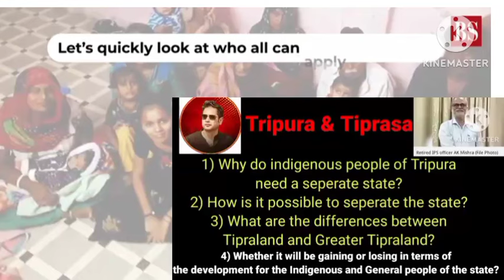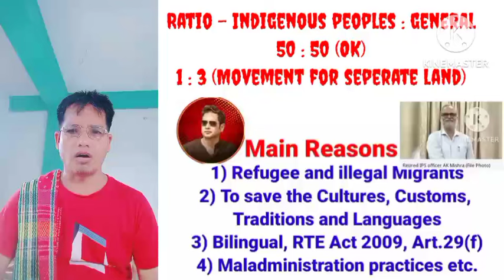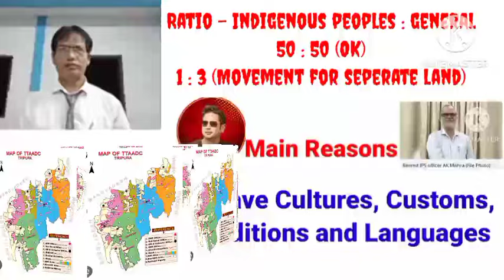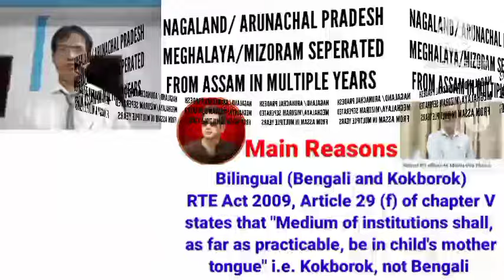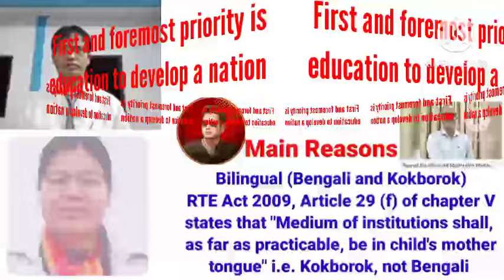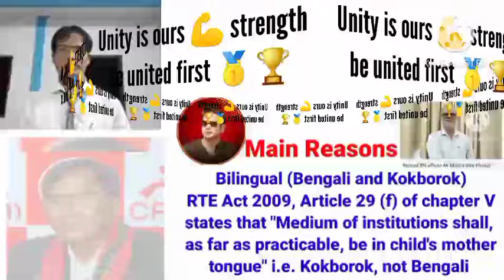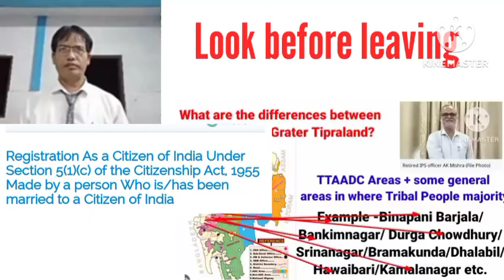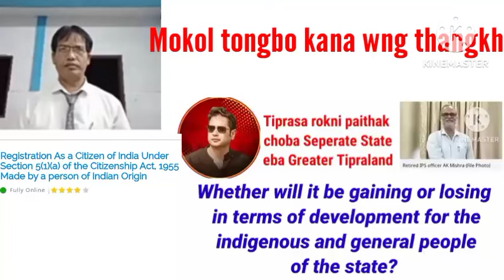478) CAA implement wngwi 19 lakh illegal migrants - legal wngkhe last choba seperate eba GTL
Dr. Narottam Debbarma